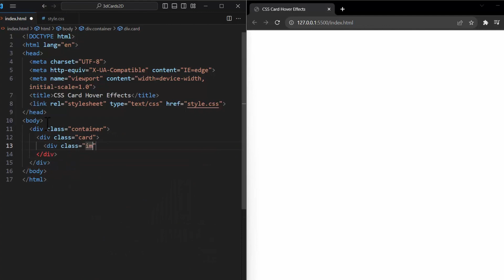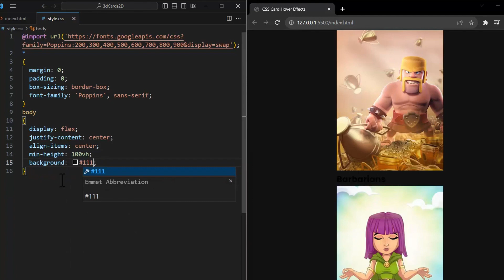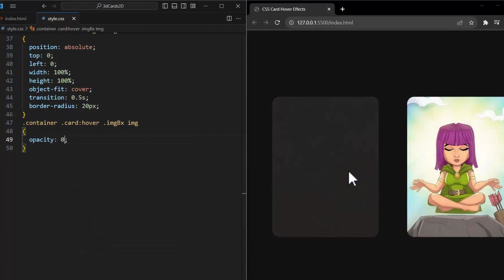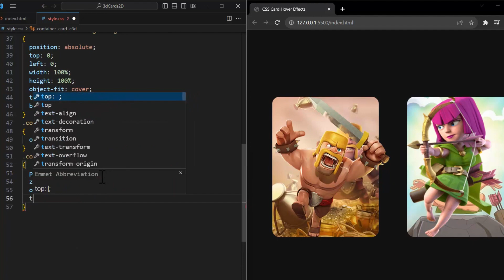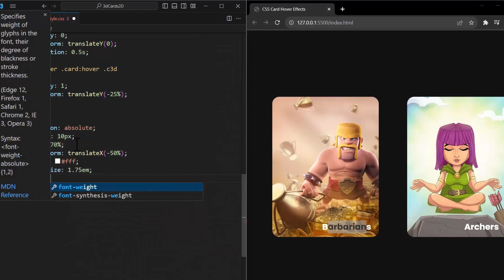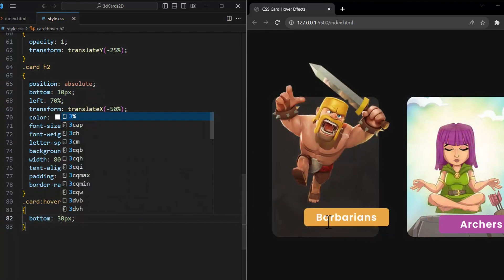🔥 Stunning 3D Card Hover Effect Using Only CSS! (No JavaScript) 🚀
🚀 Learn how to create a Stunning 3D Card Hover Effect using only pure CSS! No JavaScript required — just creative CSS animations and transitions to make your UI stand out.

In this quick and practical CSS tutorial, you'll see how to build a fully responsive 3D card hover animation effect that's perfect for modern web design, portfolio websites, and interactive UI elements. Ideal for beginners and frontend developers looking to enhance their CSS skills.

🛠️ What You'll Learn:

Pure CSS 3D transform & perspective
Smooth hover transitions
Responsive and modern design
Clean and minimal HTML + CSS structure

💡 Perfect for:

Frontend developers
UI/UX designers
Creative hover effects in websites
Learning modern CSS tricks